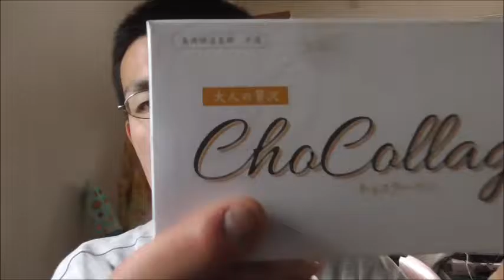ほんの一瞬の贅沢～大人の贅沢 チョコラーゲンを食べてみた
大人の贅沢　チョコラーゲンを食べてみました。
贅沢と言うのはどういう意味なんだろう？